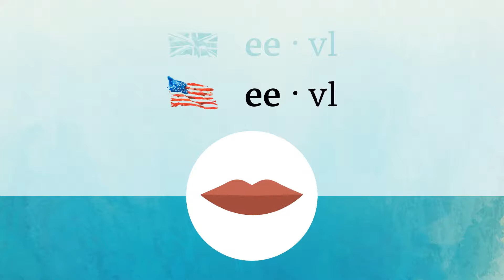EVIL pronunciation • How to pronounce EVIL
How to say Evil in British English and American English?